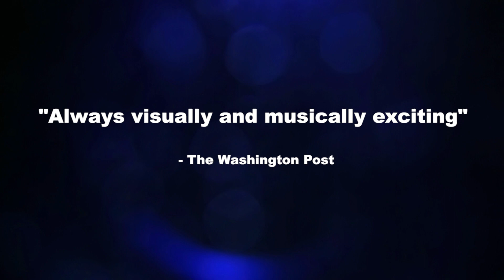Step Afrika! at Shea Center 2-23-23 Wayne, NJ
Step Afrika!
February 23, 2023 7PM
All tickets $5
Founded in 1994 by C. Brian Williams, Step Afrika! is the first professional company dedicated to the tradition of stepping. Under Mr. Williams’ leadership, stepping has evolved into one of America’s cultural exports, touring more than 50 countries across the globe. Step Afrika! now ranks as one of the top ten African American dance companies in the United States.
Step Afrika! blends percussive dance styles practiced by historically African American fraternities and sororities; traditional West and Southern African dances; and an array of contemporary dance and art forms into a cohesive, compelling artistic experience. Performances are much more than dance shows; they integrate songs, storytelling, humor, and audience participation. The blend of technique, agility, and pure energy makes each performance unique and leaves the audience with their hearts pounding.

Step Afrika! promotes stepping as an educational tool for young people, focusing on teamwork, academic achievement, and cross-cultural understanding. The Company reaches tens of thousands of Americans each year through a 50-city tour of colleges and theatres and performs globally as Washington, DC’s one and only Cultural Ambassador. Step Afrika! has earned Mayor’s Arts Awards for Outstanding Contribution to Arts Education (2005); Innovation in the Arts (2008); and Excellence in an Artistic Discipline (2012); and performed at the White House for President Barack Obama and the First Lady.

Step Afrika! is featured prominently at the Smithsonian’s new National Museum of African American History & Culture with the world’s first stepping interactive. In 2017, Step Afrika! made its Off-Broadway debut with the critically acclaimed production, The Migration: Reflections on Jacob Lawrence.